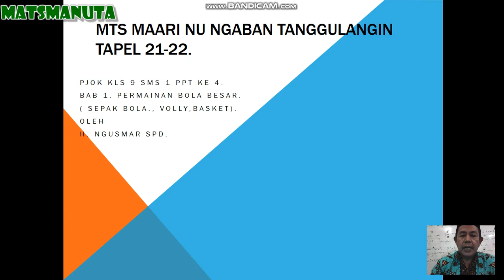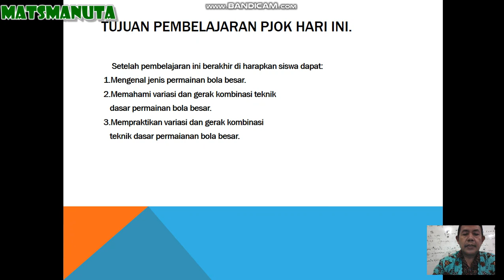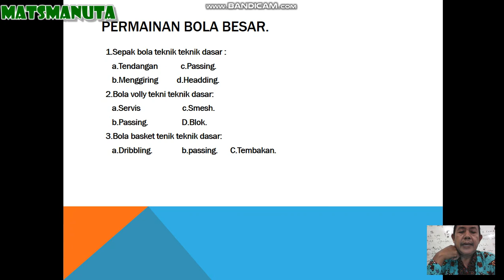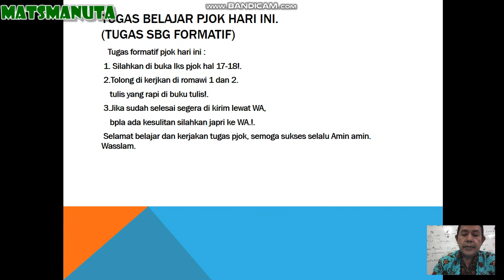Pembelajaran Daring PJOK Kelas IX (Sembilan) Pertemuan Ke-4